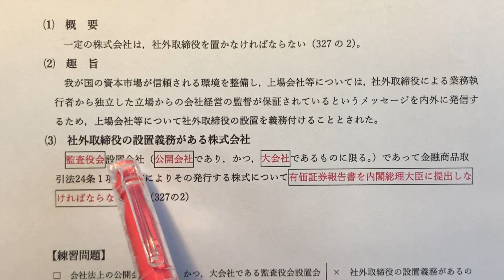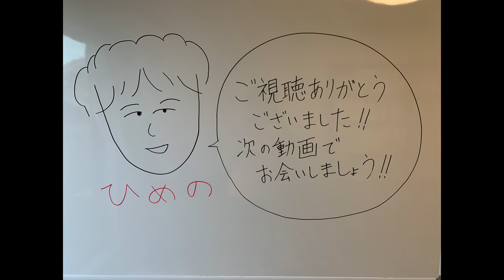令和元年会社法改正解説講座 #10 社外取締役の設置義務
令和元年会社法改正解説講座の第10回です。
（令和元年会社法改正解説講座は，全14回です。）

今回は，「社外取締役の設置義務」を扱います。
重要な改正ですが，内容は簡単です。
動画見ながら暗記してしまってください。
動画は消さないので，後記のとおり，レジュメ代わりに使っていただくのも良いと思います。
「忘れたら観る」じゃないですよ。
「忘れかけたら観る」が正解です。

いつものように，オリジナルレジュメを使用して講義を進めますので，以下からダウンロードをお願いします。

プリンタがない受験生の方は，ぜひコンビニ印刷をご利用ください。

コンビニ印刷を分かりやすく解説するサイト

とはいうものの，最近編集作業中に気付いたのですが，動画を見直しいただければ，動画自体をレジュメ代わりにすることができるような気もしています。ただ，練習問題は，全部映していないので（隠したいのではなく，画角の問題），表示するか印刷するかして解いてみてくださいね。

この講座を利用して，皆様の令和元年会社法改正対策が万全なものとなりますように。